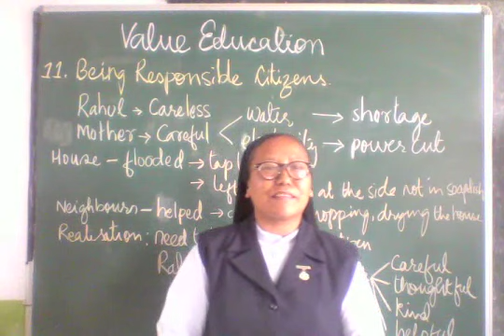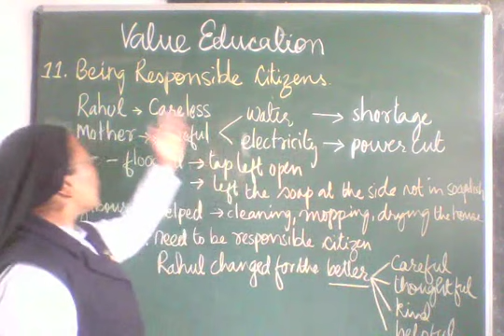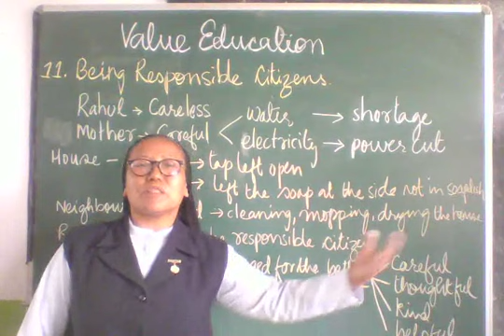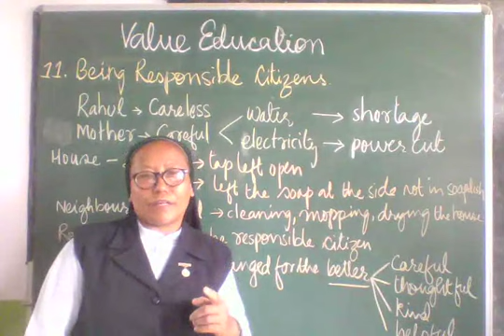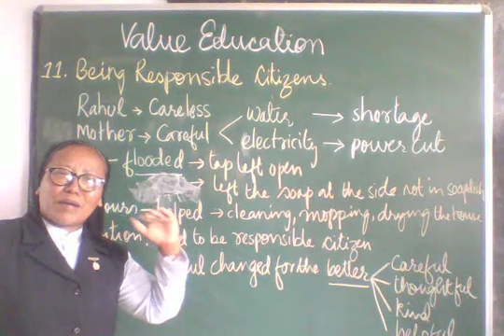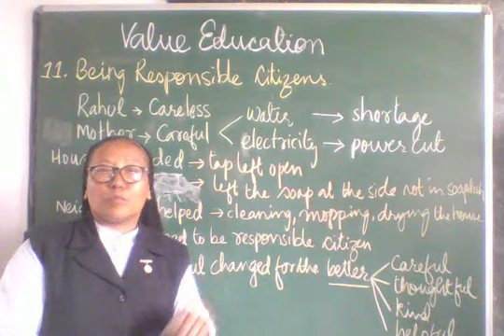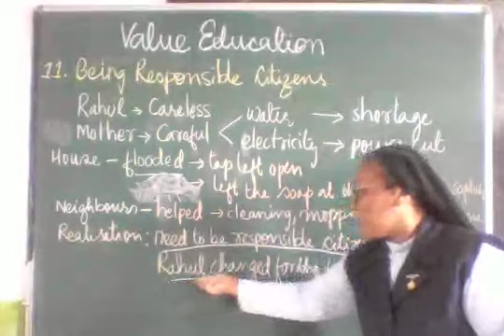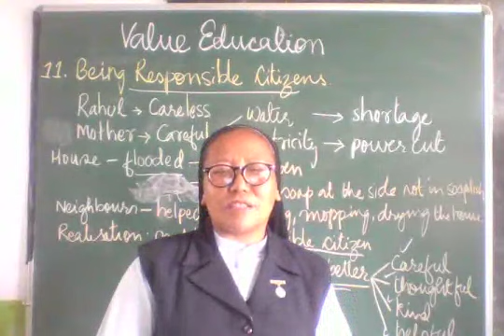CLASS 5 Value Education Being Responsible Citizen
Sr. Roselima SJc

This video tutorial is the private property of St. Xavier's School Pakyong East Sikkim for the sake of imparting virtual learning to the students of this school. We would be happy if other students can benefit from the above video. Please ask in writing if you want to use any part of this video in any form. Happy learning. God bless you all.